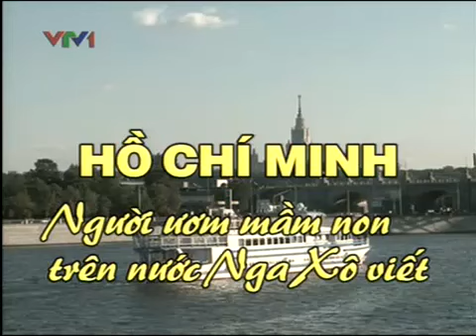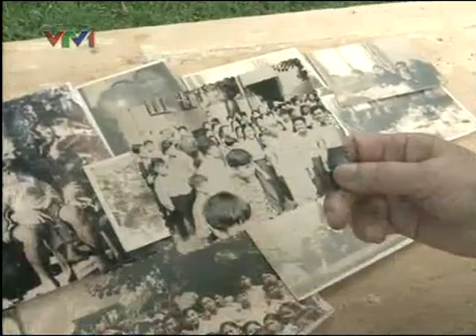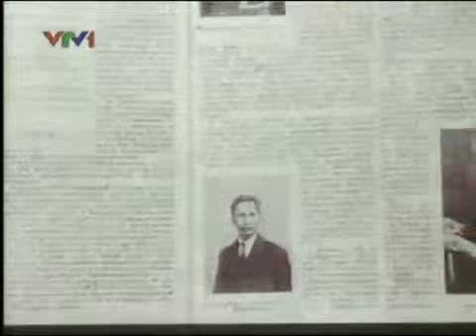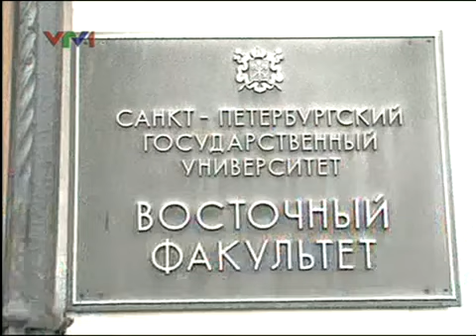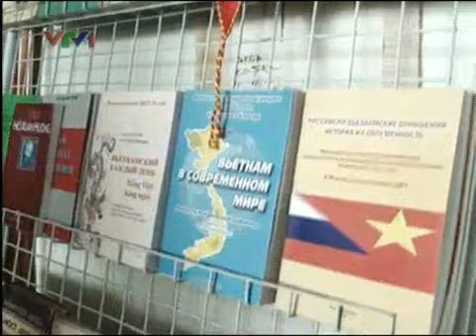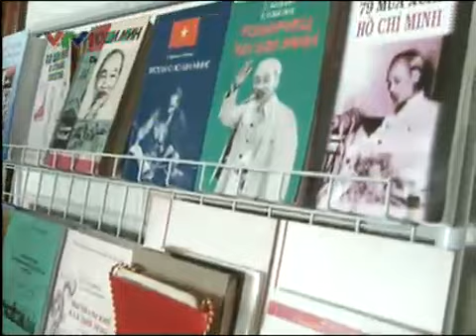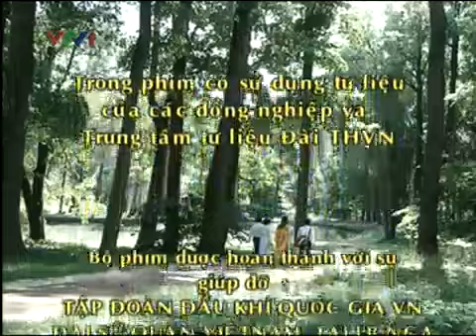Phim tài liệu Chủ tịch Hồ Chí Minh với nước Nga P1